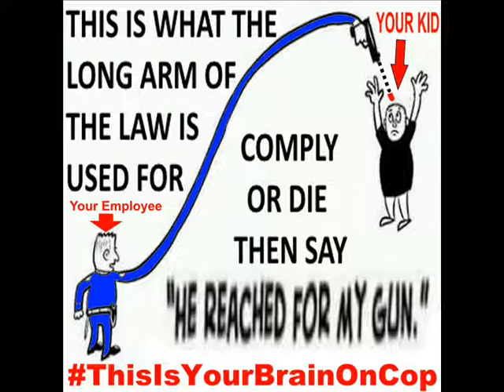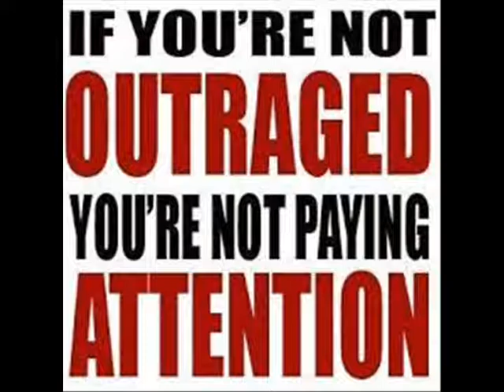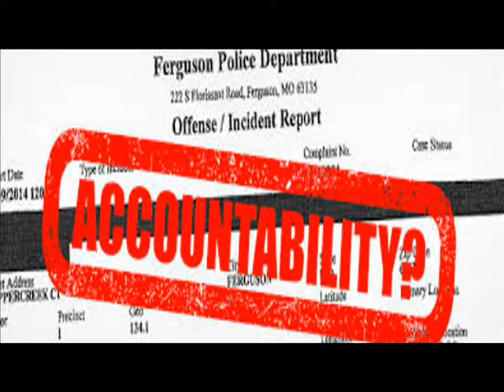Anonymous Alert PhilandoCastile police audio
Racial Profiling; "I'm going to stop a car. I'm going to check IDs. I have reason to pull it over. The two occupants just look like people that were involved in a robbery. The driver looks more like one of our suspects, just ‘cause of the wide set nose"

LETS MAKE EVERY DAY A DAY OF RAGE TILL NOV5 2016 MILLION MASK MARCH IN WASHINGTON DC 2016

You can't stand for Freedom alone You must stand United  But to Stand United you must have a Cause a purpose

Justice is that purpose
 We all should seek Justice

  Justice is not just a word

Justice is a action

 you are that action

you are that purpose

this is a call to action a call to fight for your brothers and sisters very freedom

SO

from this day
forward to Everyday

we call for this day

 Till November 5th 2016
TO BE A DAY OF RAGE

 and on November 5th 2016

 in Washington DC

We Will March in peaceful protest

We will march on Washington DC for our
fallen brothers and sister

for BlackLivesMatter

for Ferguson

for Justice

We call on all members of Anonymous

 Spread this message to the people
 be sure to Walk your fingers
on over to that
 RT and Follow Button

And do a little protest finger tap dance

But

Beyond Anything Else

remember
remember
the 5th of NoVember

remember
remember
2016 Million Mask March

 on Washington DC

its a FACT; WE HAVE THE CAPACITY TO CHANGE THE WORLD AROUND US
MEANING:
WE HAVE THE ABILITY TO EFFECT THE WORLD AND TO MAKE IT A BETTER PLACE
NEVER DOUBT YOUR ABILITY TO CHANGE THE WORLD
 CAUSE PEOPLE JUST LIKE YOU ARE THE ONLY ONES WHO EVER TRULY HAVE

This is a Anonymous Alert

Freedom & The Right To Be Free From Harm In America

is Under Attack!

Were Do U Stand?

Its To Late To  EXPECT US